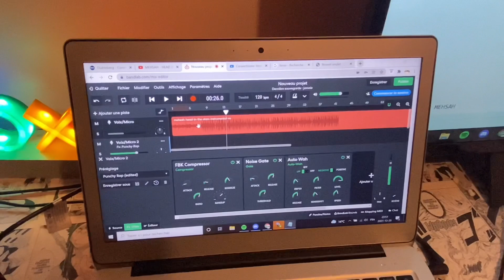POSER UN SON EN UNE SOIRÉE ?!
comme vous avez du voir dans le titre , dans cette vidéo nous allons essayez de "POSER un SON en une SOIRÉE"￼ ! 📸
C’est notre première vidéo a 2 ( en IRL ) donc soyez indulgent !